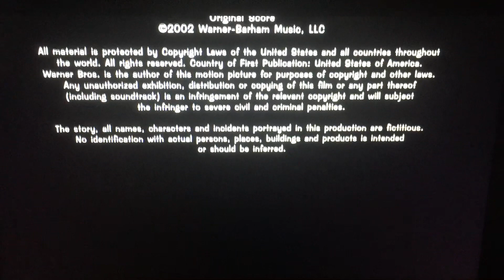Mosaic Media Group/Warner Bros. Pictures (2002)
From Warner Bros. Pictures Presents “Scooby-Doo” (2002)